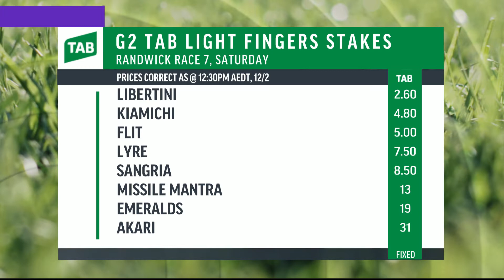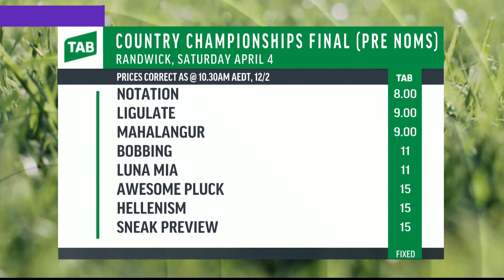Sky Racing Update, Wednesday, February 12th, 2020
The latest Sky Racing news update on Wednesday with Andrew Bensley – weather forecast not encouraging for Randwick – Light Fingers Saturday’s highlight – Michael Freedman discusses Ticket To Ride – Judge Edge back at Randwick – plus more of the latest racing news.